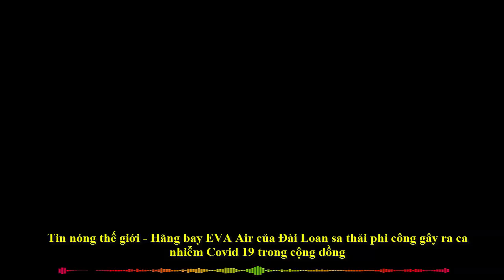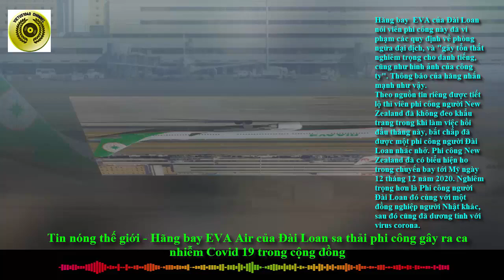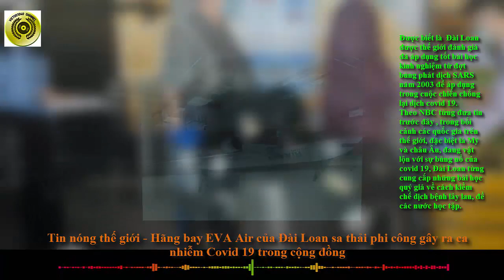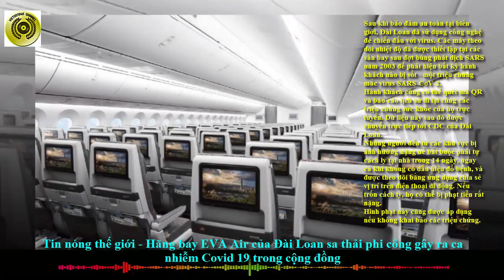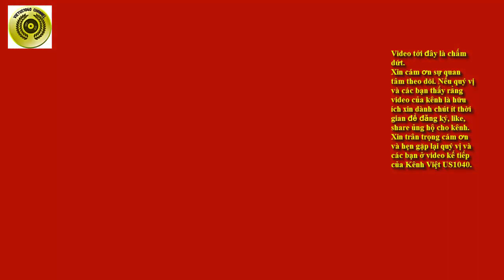Hãng bay EVA Air của Đài Loan sa thải phi công gây ra ca nhiễm Covid 19 trong cộng đồng - VIETUS1040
Tin nóng thế giới - Hãng bay EVA Air của Đài Loan sa thải phi công gây ra ca nhiễm Covid 19 trong cộng đồng - VIETUS1040
Tin mới nhất cho hay chuỗi 253 ngày không có ca mắc COVID-19 trong cộng đồng của Đài Loan đã chấm dứt ngày thứ ba tuần này (22 tháng 12), sau khi một phụ nữ có tiếp xúc với viên phi công người New Zealand của Hãng bay EVA Air của Đài Loan bị dương tính với virus corona.
Chi tiết hơn , tin tức cho biết viên Phi công New Zealand này đang làm việc cho hãng bay EVA Air của Đài Loan. Anh này đã bị phạt 300.000 Đài tệ (10.600 Mỹ Kim ) vì hành vi không "thành thật khai báo" về các tiếp xúc, cũng như hoạt động đi lại với nhà chức trách sau khi biết mình mắc bệnh.
Nhà chức trách Đài Loan xác nhận phi công New Zealand đã tới nhiều địa điểm, trong đó có hai cửa hàng tạp hóa, nhưng lại nói anh không nhớ mình đã đi đâu. Anh này cũng không khai báo về việc có tiếp xúc với người phụ nữ sau đó đã mắc bệnh.
Báo giới Đài Loan nhận định rằng sự việc là một cú sốc lớn với hòn đảo vốn được ca ngợi nhiều thời gian qua vì khả năng kiểm soát dịch hiệu quả, cho tới nay chỉ ghi nhận 776 ca bệnh và 7 người chết. Đài Loan là nơi đã đóng cửa biên giới từ sớm để phòng dịch và áp dụng nghiêm các biện pháp cách ly.
Được biết là  Đài Loan được thế giới đánh giá đã áp dụng tốt bài học kinh nghiệm từ đợt bùng phát dịch SARS năm 2003 để áp dụng trong cuộc chiến chống lại dịch covid 19.
Theo NBC từng đưa tin trước đây , trong bối cảnh các quốc gia trên thế giới, đặc biệt là Mỹ và châu Âu, đang vật lộn với sự bùng nổ của covid 19, Đài Loan từng cung cấp những bài học quý giá về cách kiềm chế dịch bệnh lây lan, đề các nước học tập.
Nói thêm như vậy đề thấy Đài Loan rất nhiêm túc với các biện pháp phòng chống covid 19. Nay trước việc làm sai trái viên Phi công New Zealand đang làm việc cho hãng bay EVA Air của Đài Loan, đã vi phạm các quy định về phòng ngừa đại dịch, và "gây tổn thất nghiêm trọng cho danh tiếng, cũng như hình ảnh của công ty EVA". Nhưng đồng thời làm ảnh hưởng đến cả những nổ lực và cả thành tích của Đài Loan trong cuộc chiến chống lại dịch covid 19.
Vài điểm nên biết thêm về Hãng bay EVA Air của Đài Loan:
EVA Air là hãng hàng không danh tiếng nhất của Đài Loan, là một công ty con của tập đoàn Evergreen Group, hoạt động chính tại sân bay quốc tế Đào Viên tại thành phố Đài Bắc. Hãng được thành lập từ tháng 3 năm 1989 trong cả 2 lĩnh vực vận tải, gồm vận tải hành khách và vận tải hàng hóa chuyên dụng.
Xin trân trọng cám ơn và hẹn gặp lại quý vị và các bạn ở video kế tiếp của Kênh VIETUS1040 - Mục tin nóng thế giới